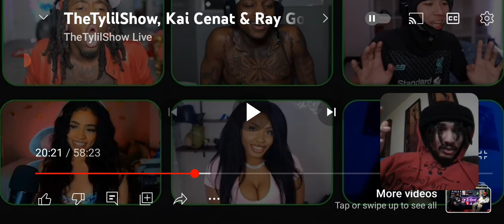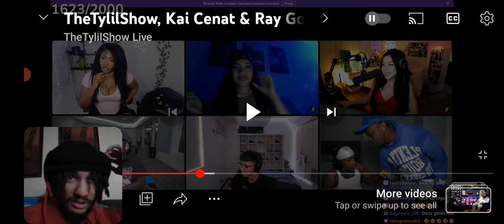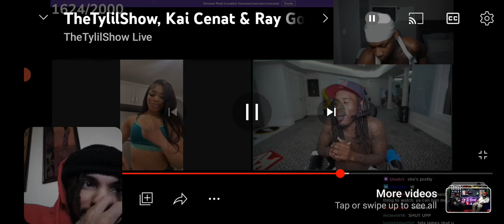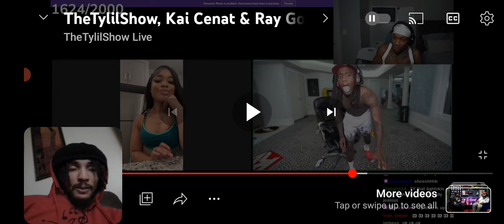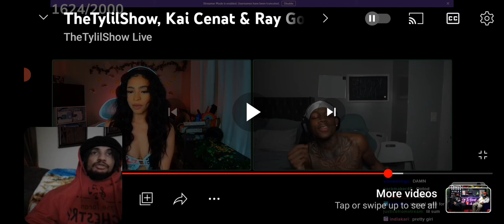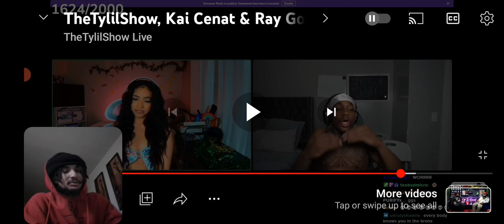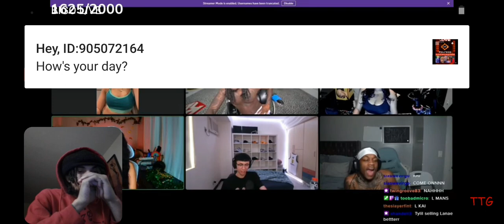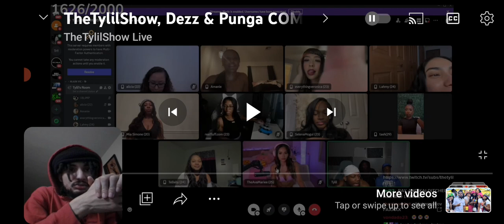kai cenat x tylil ( rizz breakdown p1)‼️